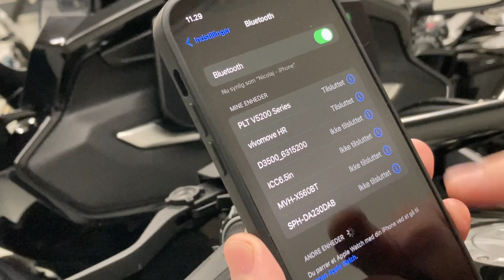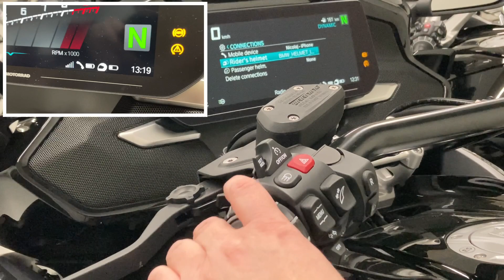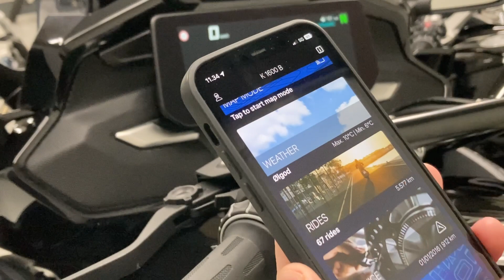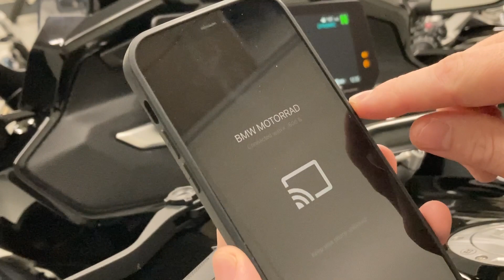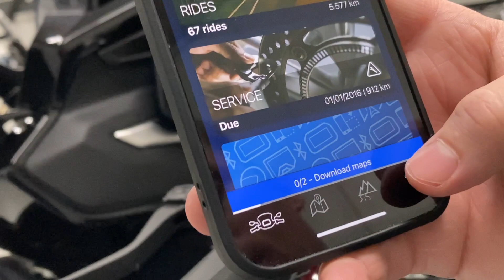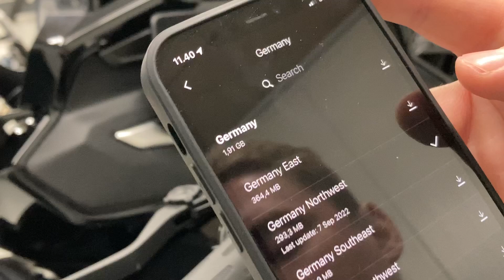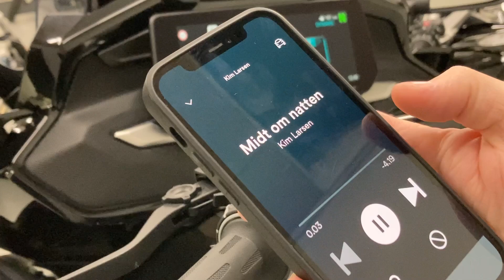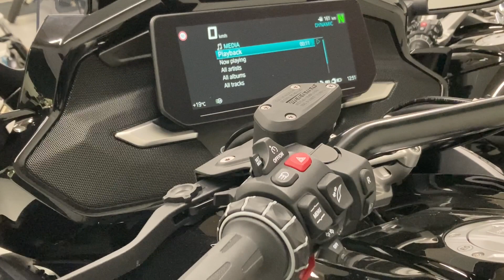Parring af TFT Display, mobiltelefon og intercom + gennemgang af MAP Mode og Medie afspilning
En lille instruktions video om hvordan du forbinder din mobiltelefon via bluetooth til TFT displayet på din BMW motorcykel.
Nicolaj fortæller om hvordan du parre din telefon og dit intercom til TFT Displayet og kan bruge navigation med kort via mobiltelefonen og styre medier via multicontrolleren på styret.